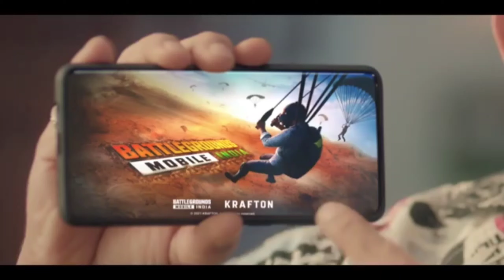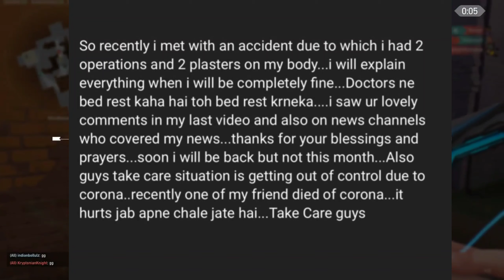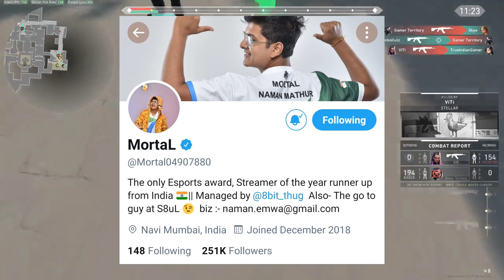Battlegrounds mobile india pre-registration,neuzboy,sico mobile, cod mobile,elvish yadav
hello guys welcome to my you tube channel

news sources
fukra insaan
baerojgar
neuzboy
elvish yadav
battlegrounds mobile india pre-registration
battlegrounds mobile india trailer
sico mobile
cod mobile
cod mobile world Championship 2021
dhiruMonchik
mortal
baerojgar and dr.vivek bindra

Channel cover in this video

battlegrounds mobile india pre-registration link